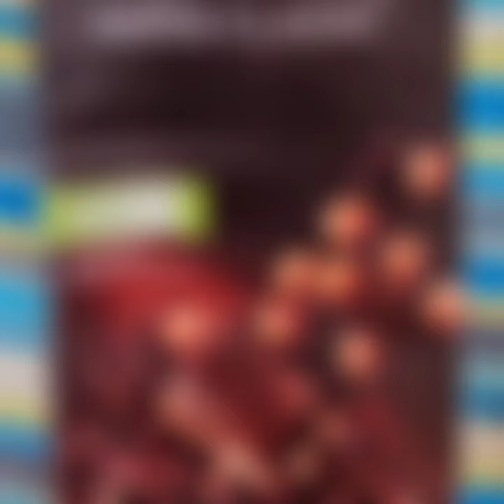Lindt Swiss classic Hazelnut Chocolounge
ChocoLounge Exclusive Chocolates
Best Customer Service.
Delivery Pan India